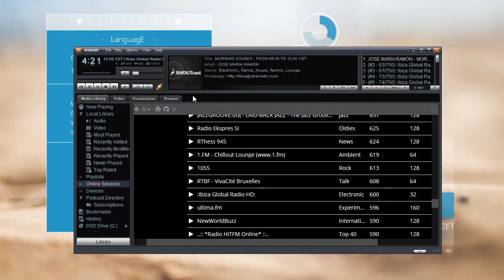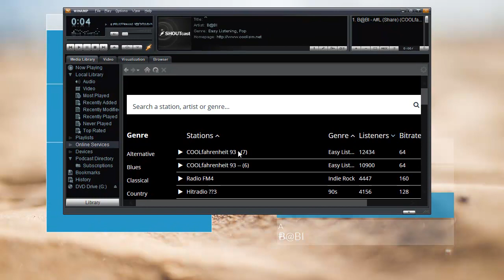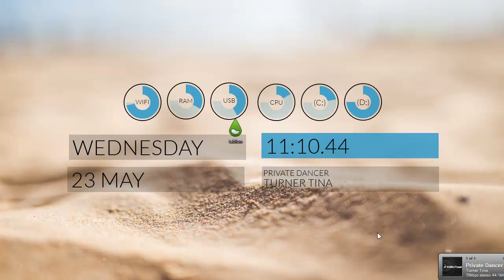Tablon Rainmeter Skin